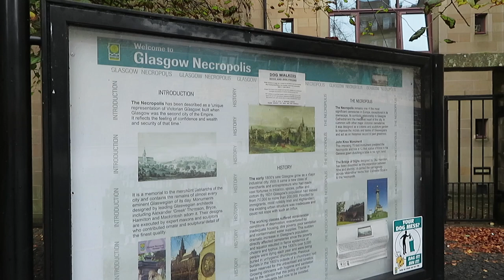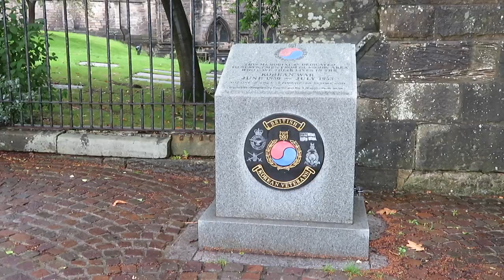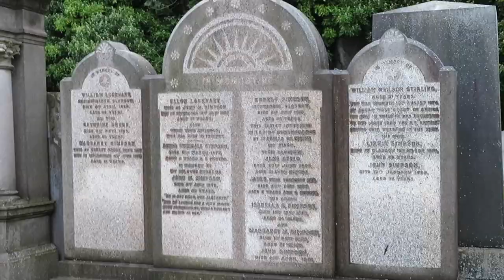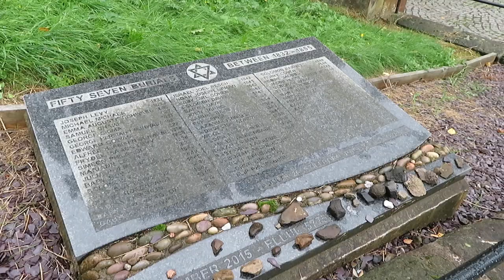Glasgow Necropolis Full Walking Tour | Victorian City of the Dead | Halloween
🧡 Happy Halloween! 🧡  On this gloomy autumn morning, lets take a wander over the Bridge of Sighs and around this amazing Cemetery where over 50,000 people are buried.

💛 Treat me to a suprise!

⭐️ !! DISCOUNTS !! ⭐️

🧡 £10 off a £15 order with Uber Eats ↓
eats-jessh7350ui

enter JES174UR at the checkout